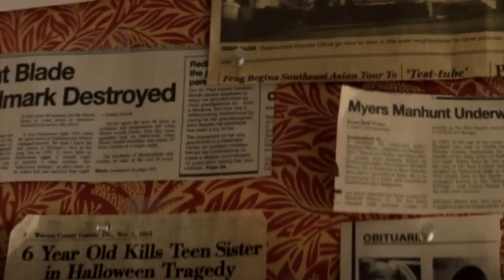HALLOWEEN ENDS: Resumen y EXPLICACION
Es momento de explicar el resumen, la trama y detalles de la ultima pelicula de la franqucia de Michael Myers  este video responderá todas tus dudas hacerca de la polemica Halloween Ends